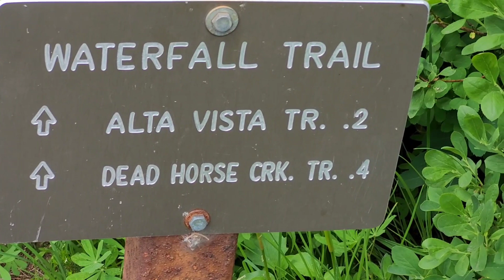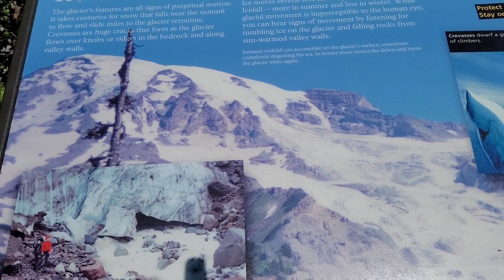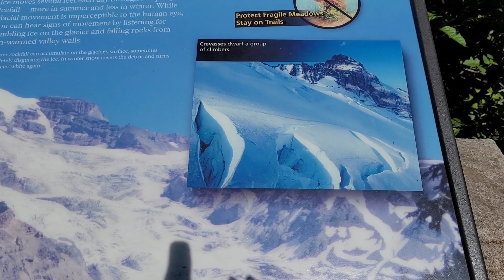Mount Rainier National Park. USA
Mount Rainier National Park.Park 1.  USA